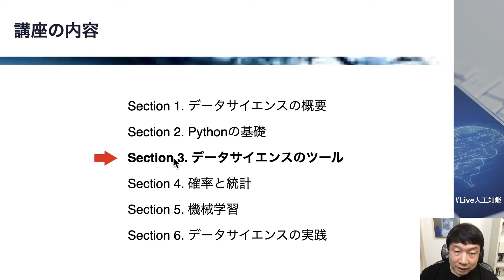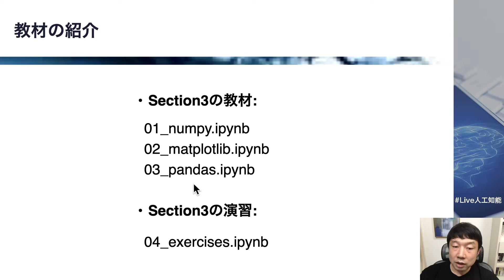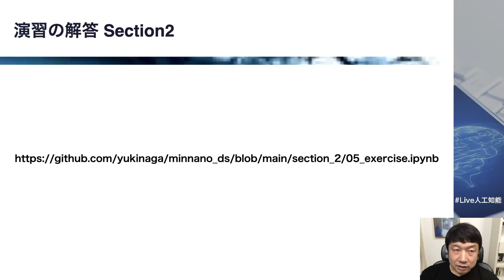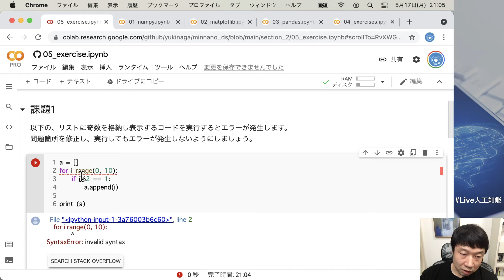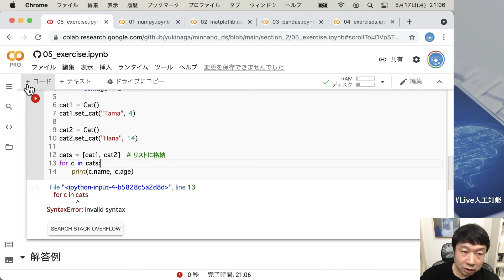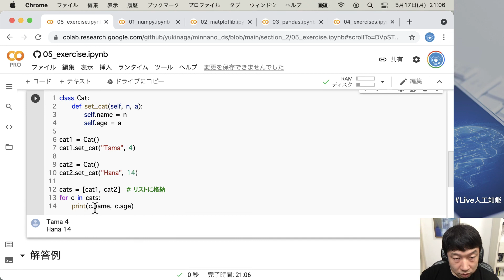【3-1: Section3の概要】みんなのデータサイエンス講座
みんなのデータサイエンス講座は、誰に対しても開かれた初心者向けのデータサイエンス講座です。

コースの一部をYouTubeで無料公開します。
このコースでは、プログラミングや数学の事前知識はほとんど必要ありません。
難解な数式やプログラミングが学習の妨げであった方でも、問題なく学習できます。
必要なコードは、データサイエンスの分野で最もメジャーな言語のPythonで記述します。Pythonについては、基礎から丁寧に解説します。
本コースはこのPythonを使ってデータサイエンスの基礎を丁寧に学びますが、最後にはKaggleを使って実践的な課題への取り組み方まで学びます。
データサイエンスのコードの記述には、Google Colaboratoryという開発環境を使います。これにより、初心者の方が躓きやすい環境設定が大幅に楽になります。
本コースは、Udemyの受講生数が数万人に及ぶ経験豊富な講師が指導します。文系や非エンジニアの方にもお勧めです。
データに基づくロジカルな思考は、社会における様々な場面であなたをサポートします。様々な種類のデータに、親しめるようになりましょう。

注: 本コースに先立ちYouTubeでのライブ講義【Live人工知能】がありました。本コースの動画はこのライブ講義をUdemy用に再構成したものになります。

コースの内容は以下の通りです。

Section1. データサイエンスの概要
→ データサイエンスの概要、および開発環境であるGoogle Colaboratoryについて学びます。
Section2. Pythonの基礎
→ プログラミング言語、Pythonの基礎について学びます。
Section3. データサイエンスのツール
→ データサイエンスにおいて有用なツール、NumPy、matplotib、Pandasについて学びます。
Section4. 確率と統計
→ データサイエンスおいて重要な、確率・統計の基礎を学びます。
Section5. 機械学習
→ 様々な機械学習の手法の、特性と実装を学びます。
Section6. データサイエンスの実践
→ Kaggleを使い、現実的な問題に取り組みます。

その他コースの特徴は、以下通りです。
- 理論よりも体験を、手を動かすことを重視します。
- 可能な限り、簡単な数学を用いて解説します。
- 必要な数学はグラフィカル、直感的に解説します。
- 数学用語や専門用語を避け、なるべく平易な言葉で説明します。
- 難しい概念は、細かく分解して少しずつ学習します
- プログラミング初心者、未経験者でも大丈夫です。プログラミング言語Pythonを基礎から勉強します。
なお、大学レベル以上の数学や、深い理論の解説は行いませんのでご注意ください。

【AIと遊ぼう!AIRS-Lab by 我妻幸長】
AI関連の話題を発信しています。AIに興味のある全ての方が対象です。

「ヒトとAIの共生」がミッションの会社、SAI-Lab株式会社（ ）の代表取締役。AI関連の教育と研究開発に従事。
法政大学デザイン工学部兼任講師。
著書に、「はじめてのディープラーニング」「はじめてのディープラーニング2」（SBクリエイティブ）、「Pythonで動かして学ぶ！あたらしい数学の教科書」「あたらしい脳科学と人工知能の教科書」（翔泳社）。共著に「No.1スクール講師陣による　世界一受けたいiPhoneアプリ開発の授業」（技術評論社）。